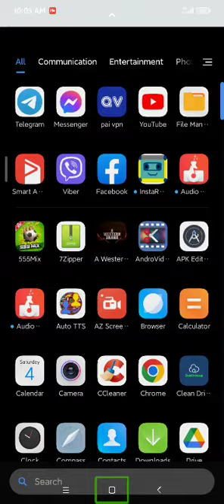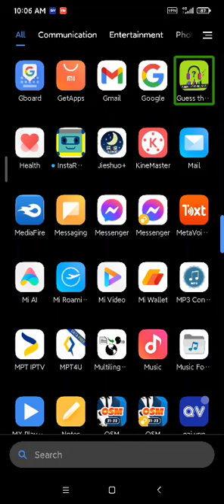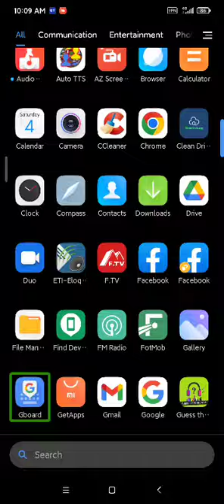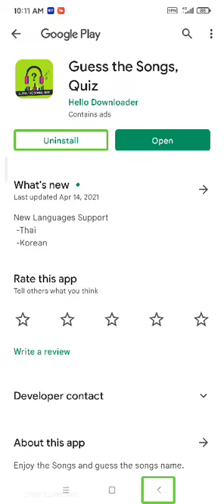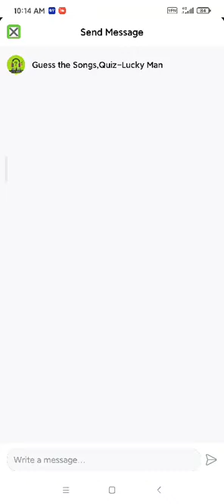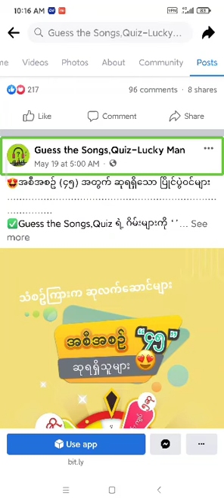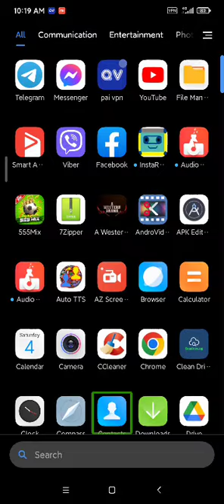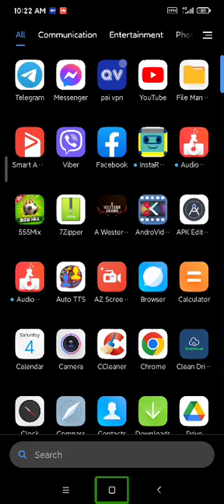Guess the songs quiz ဂိမ်းမှာပိုက်ပိုက်ထုပ်ကြမယ်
GOV​​ channel
mizzima​​ new today
myanmar​​ coup
aung​​ san suu kyi
military​​ coup